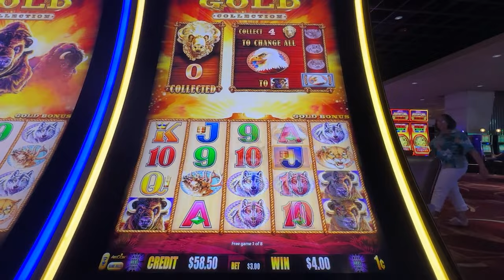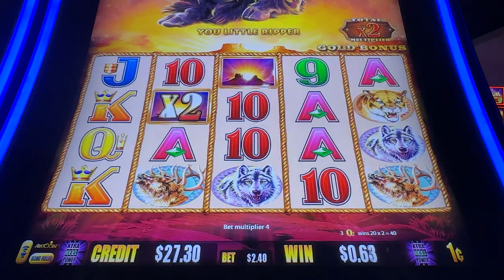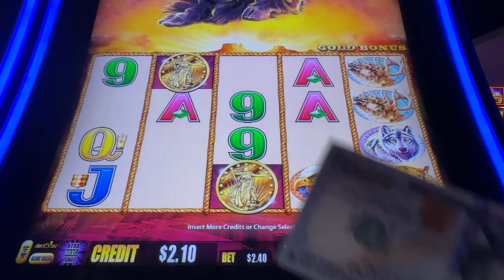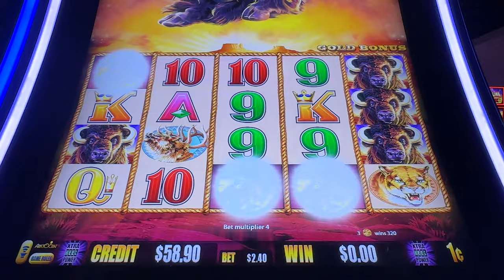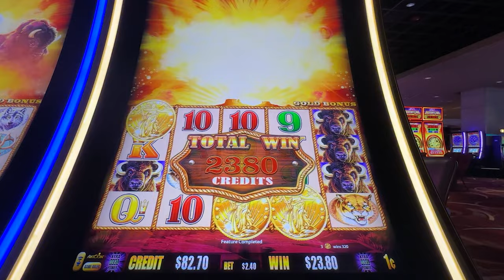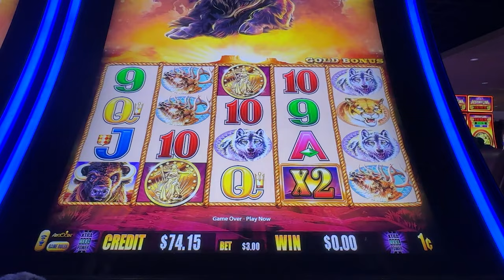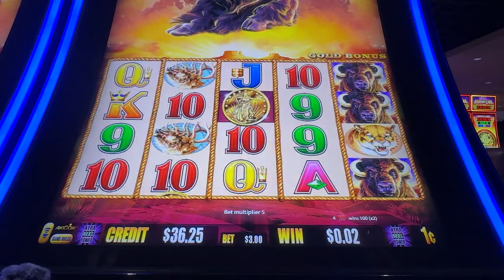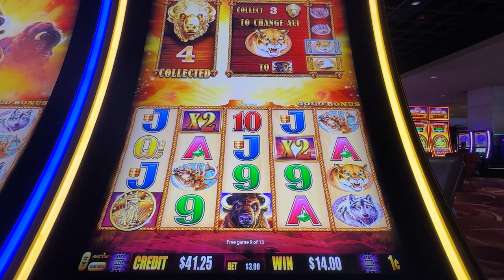The Most Popular Slot Machine: How Much Can We Win on Buffalo Gold?